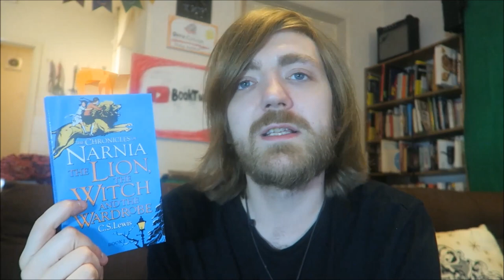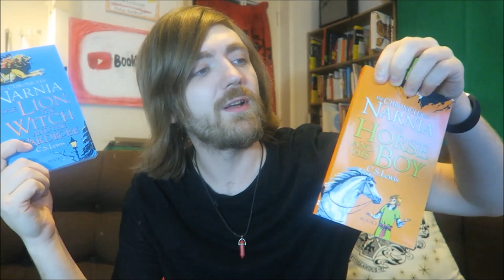C. S. Lewis - The Lion, the Witch and the Wardrobe [REVIEWS/DISCUSSION] [SPOILERS]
BOOKS MENTIONED:
C. S. Lewis - The Lion, the Witch and the Wardrobe
C. S. Lewis - The Horse and His Boy
Robert Louis Stevenson - Treasure Island